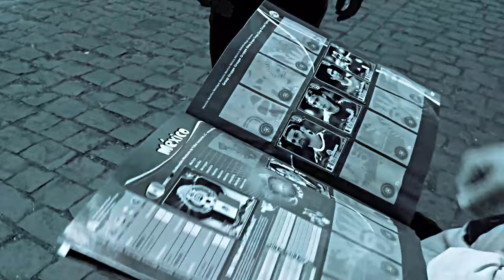A GRANDE ARMA SECRETA PARA O TORNEIO DE PÊNALTIS! / MIGUÉSÉRIE / EP 34